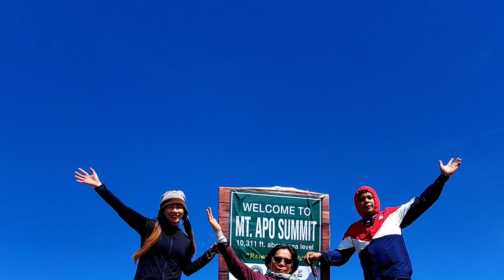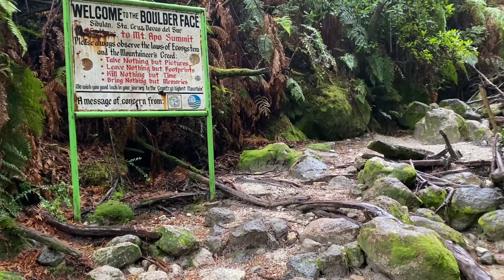Weekend Trip | Climbing Mt. Apo (Highest Mountain in PHL) Snippets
So how exactly do you prepare for Mt. Apo? Make sure your legs can still be reliable enough to walk some more even if you can’t feel them anymore. ;) Kidding aside, if it helps, let me share with you my general principle in life when it comes to any strenuous activity - it wouldn’t hurt to “over prepare”. Imagine this - aside from walking the entire day, there’s your pack to carry (unless you get a porter), ankle-deep muddy trail, the possibility of rain, the cold that you may not be used to, the call of nature! Would you rather hear yourself saying, “that wasn’t so hard”? or “what the f*ck did I get myself into”? =^^=

EXPLORE MT. APO